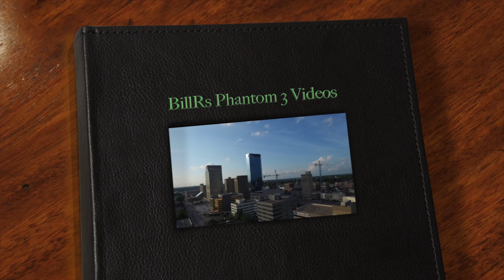UK's Commonwealth Stadium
A short flight around the stadium, video feed was really bad so I cut it short. Put the Phantom 3 into follow-me mode, but it quit following me after a short time and when the battery went low it auto landed in the parking lot. Got REALLY lucky.